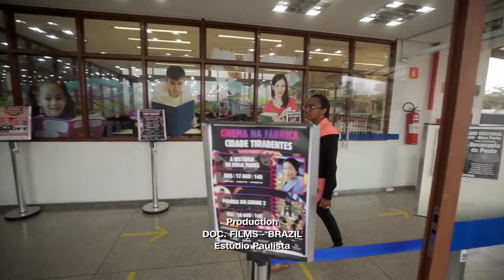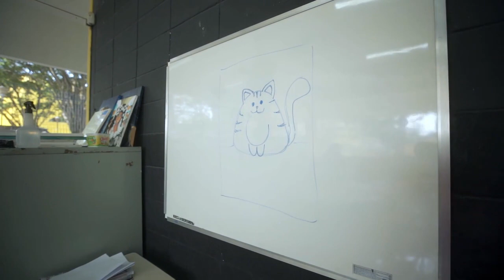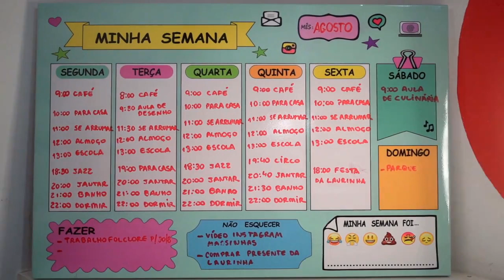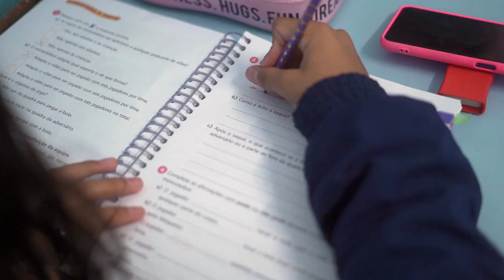Crianças Atarefadas 3: As soluções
Eles fazem tudo pensando no melhor para os filhos mas nem sempre é fácil acertar nas escolas.